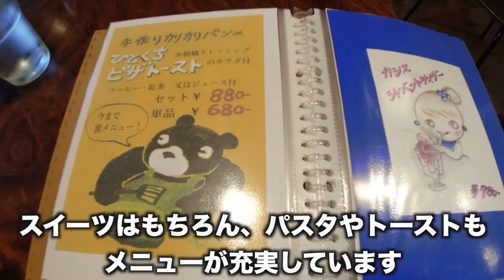【デートにおすすめ】おしゃれカフェを堪能しました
西成区住みます芸人ガオ～ちゃんが
おしゃれなカフェ「マロニエ」さんで
オススメスイーツ「カシスシャーベットサイダー」を

デートでもおすすめのおしゃれスポットでした